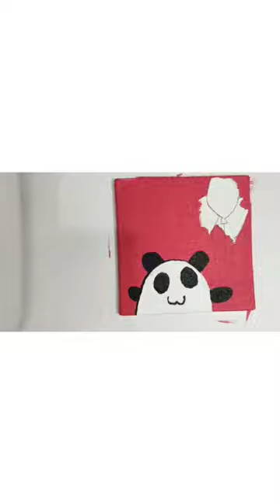mini canvas painting# cute panda holding balloons# plzz👍